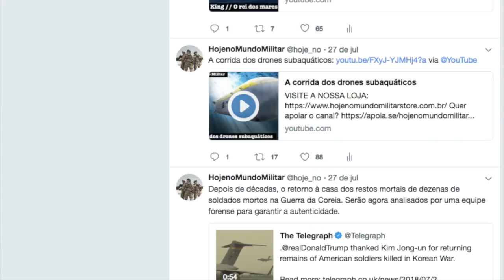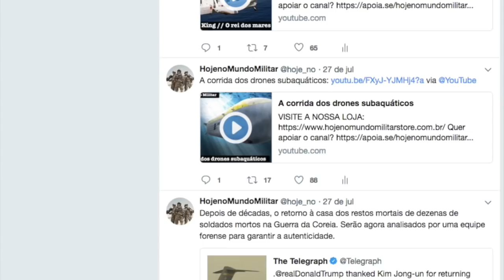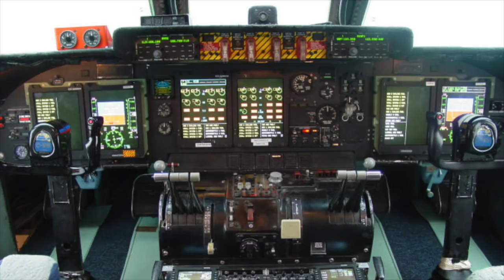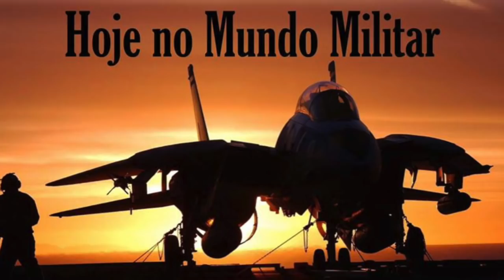C-5M Super Galaxy, o "monstro" revisado, ampliado e atualizado